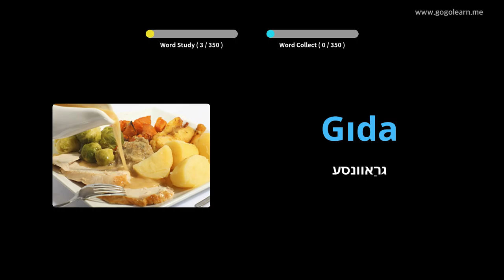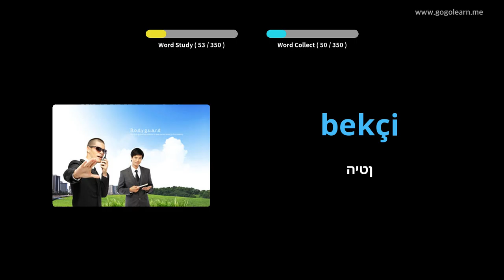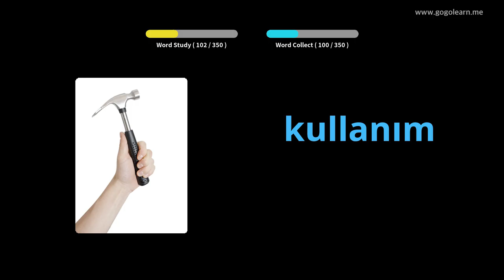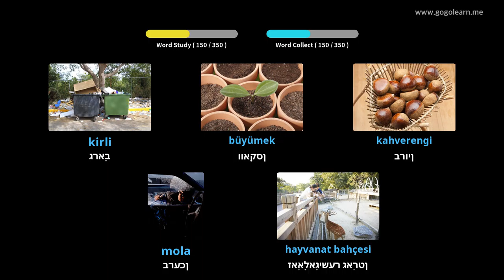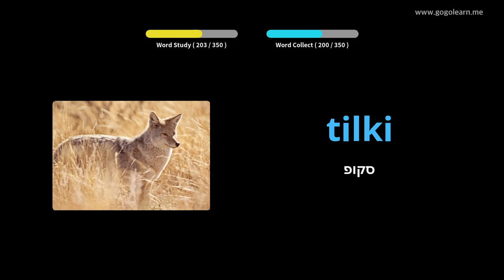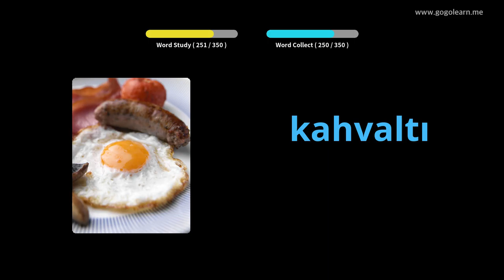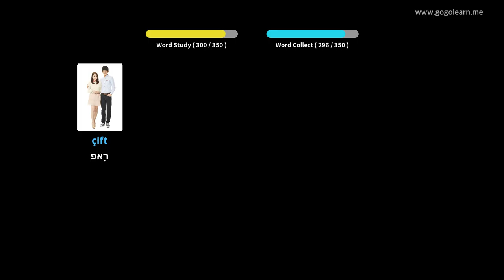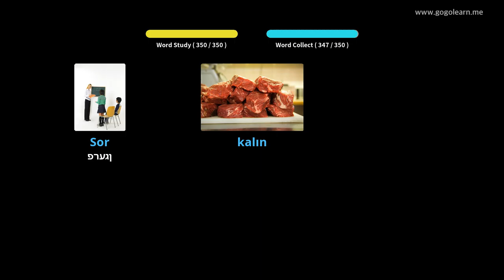באַסיק קינדער פון טערקיש וואָקאַבולאַרי | Golearn